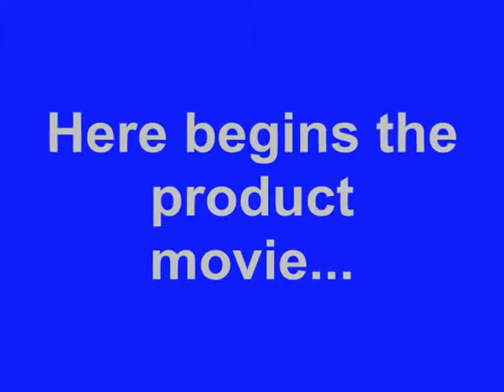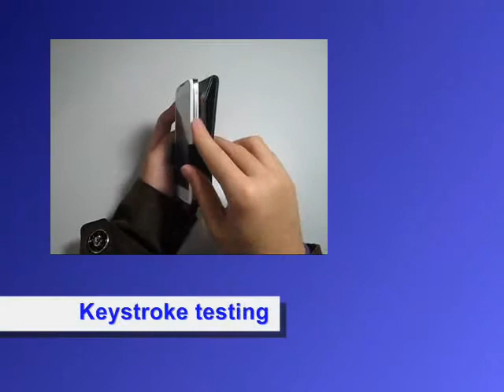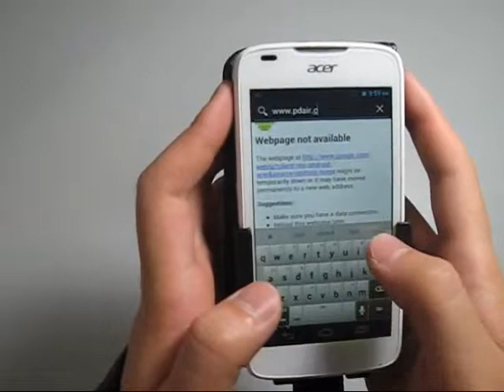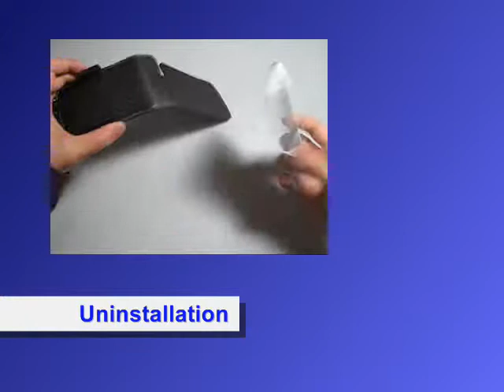PDair Leather Case for Acer Liquid Gallant Duo E350 - Flip Type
Available Colors, Pattern, and Stitchings:

      1. Black, White, Red, Brown, Petal Pink, Aqua;

      2. Crocodile Pattern: Black/Red/ Brown;

      3. Stitchings: Green/Orange/Red (for Black Leather Case only).